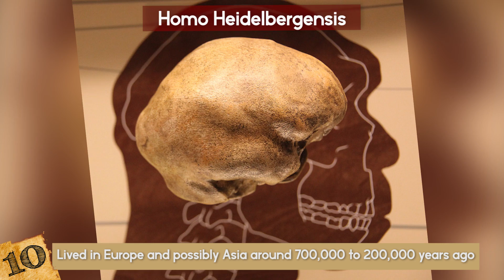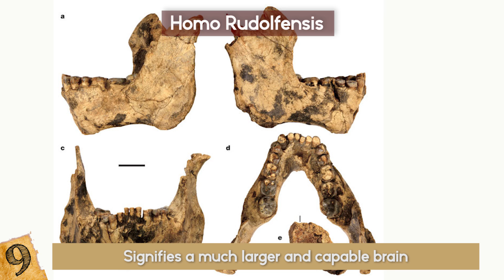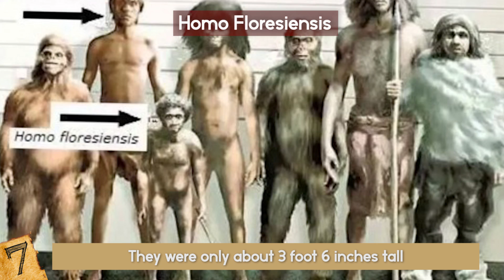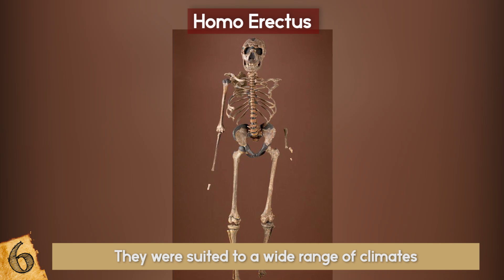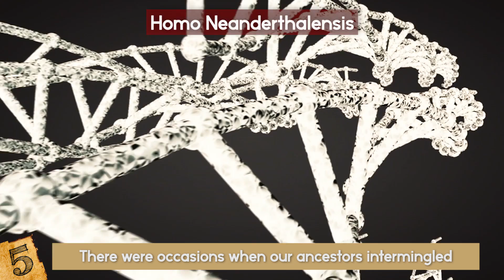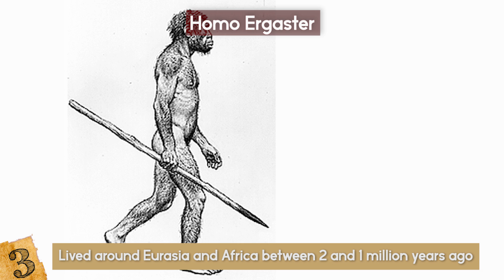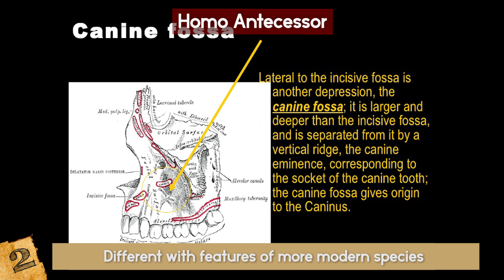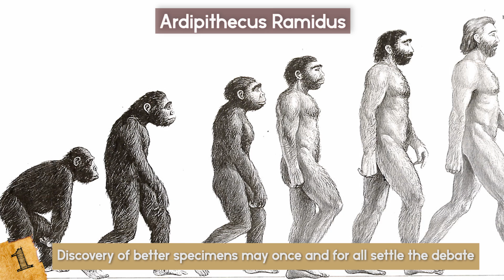Most MYSTERIOUS Extinct Human Species!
Check out the most mysterious extinct human species! From prehistoric neanderthal fossils to ancient ancestor dna, here is a top 10 list of strange mysteries explaining human evolution!

10. Homo Heidelbergensis
The Homo Heidelbergensis lived in Europe and possibly Asia around 700,000 to 200,000 years ago. It was an early species of human that had a very large brow-ridge, and a distinctly larger braincase and a flatter face than those that came before them. This was the first early human that lived in colder climates. It is believed they were able to do so because of their shorter, wider bodies that helped to conserve heat. They were the first species that we know of that built shelters from wood and rocks, were adept at using fire, and routinely hunted large animals with wooden spears.
Workmen in Heidelberg in Germany first discovered them in 1908, which is where they got their name. Despite knowing a few details about how they lived based upon further discoveries that have been made, there’s still a lot that we don’t know. For example, is this just one species or the combination of a few unknown ones? Where does Homo Heidelbergensis fit in with our own evolutionary path? And, were there any other adaptations that made this species of human more suited to colder climates than their predecessors?
9. Homo Rudolfensis
The Homo Rudolfensis lived in Eastern Africa between 1.9 million and 1.7 million years ago. It was a very early species of human, and evidence of them is so rare that there’s only one example of a good fossil that was found in Kenya in 1986. The feature that makes the Homo Rudolfensis different is the size of the brain casing. In the example that has been found, it measures at 775 cubic centimeters, which is much larger than has been found in any specimens of earlier species, and signifies a much larger and capable brain. It also had a longer face and larger molar and premolar teeth that show its links to more recent types of human.
Because the fossil of Homo Rudolfensis comes from so long ago, we know very little about this species- we don’t even know if it comes from the same lineage as we do, or whether it was one that eventually died out through competition with more capable species. We also don’t know how large they grew, or even what differences, if any, that there were between the males and females.
8. Homo Habilis
Homo Habilis lived in Eastern and Southern Africa between 2.3 million and 1.4 million years ago, which makes them one of the longest surviving species of any of our ancestors. They are one of the earliest “Homo” species, and thought to be one of the first steps of evolution to what we are today. They had a larger brain case and smaller face and teeth than their predecessors, but still showed ape-like features such as longer arms and legs. They weighed about 70 pounds and would grow to be up to 5 feet tall.
The first confirmed fossil of Homo Habilis was discovered in 1960. The name Habilis means “Handy Man” in reference to the fact these are thought to be the first ones to use stone tools. Of course they lived an extremely long time ago so there’s a lot about them that we don’t know yet. Questions that researchers are dying to answer include; are they a direct ancestor of today’s humans? Are they related to, or the same species as Homo Rudolfensis? And, how did they survive the variable conditions on earth that we know went on at that time?
7. Homo Floresiensis
The Homo Floresiensis, often called the Hobbit, lived in Indonesia between 100,000 and 50,000 years ago. This is one of the most recently discovered species, having been found in 2003, and so far finds have been limited to the island of Flores. This was a very small species, a trait that is thought to have occurred because of island dwarfism where the limited resources available to creatures that are isolated on islands causes different evolutionary effects. They were only about 3 foot 6 inches tall, had very small brains, no chins, receding foreheads and very large feet. These estimates are based on a female skeleton that was found, that also suggests they could weigh up to 66 pounds.
The discovery of this species has raised more questions than it has answered for researchers. For example, stone tools that were found on the island date back over a million years, so who made them if Homo Floresiensis only arrived 100,000 years ago? How did they live, and why did they die out? And, most interestingly in regards to our own species, did they ever come into contact with our own predecessors?